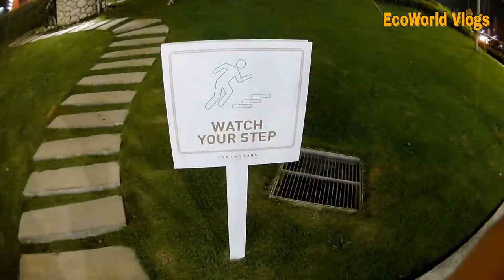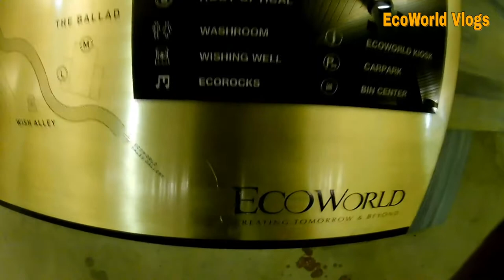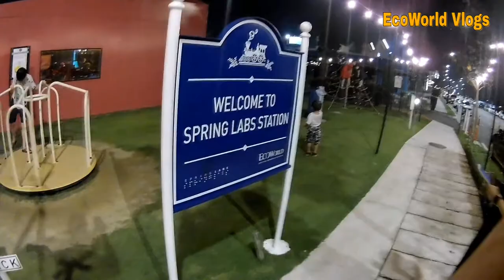Sumur buaya spring laps ecospring johor